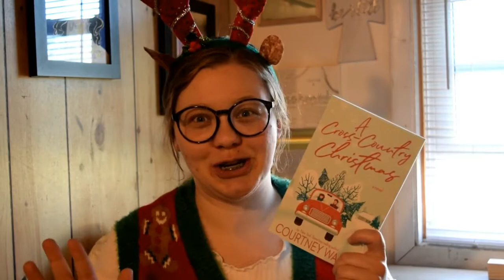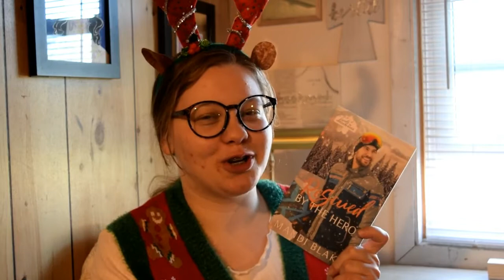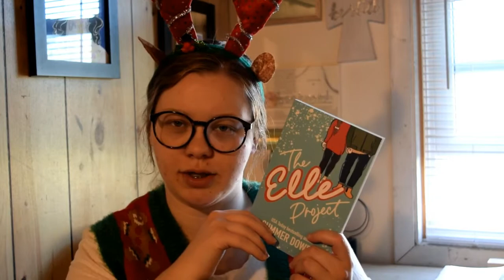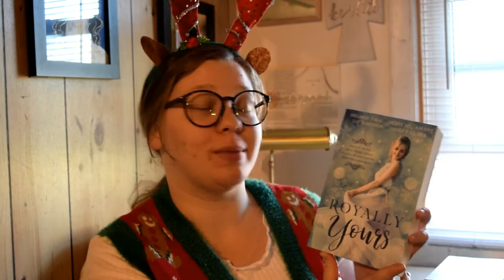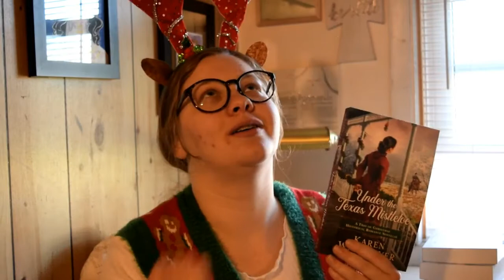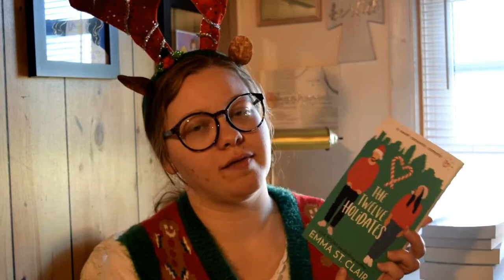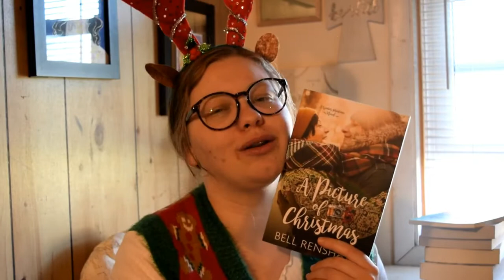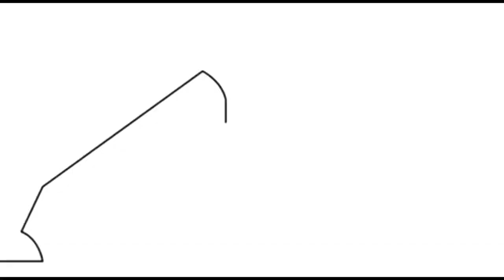❄️ Holiday TBR 2021 ❄️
Merry Christmas!! I'm pumped for the holidays! (as you can hear by my jingle bells) Let me know what holiday books you're reading this year!